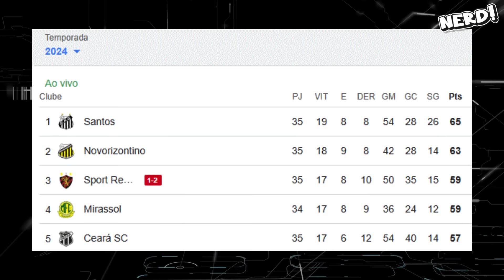EITA!!! OPERÁRIO VENCE O SPORT DE VIRADA | OPERÁRIO 2X1 SPORT